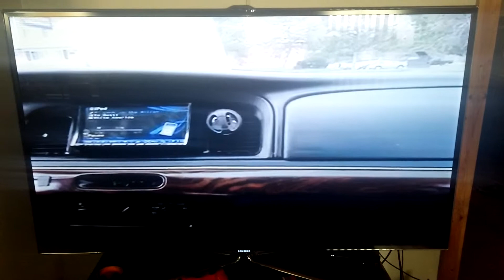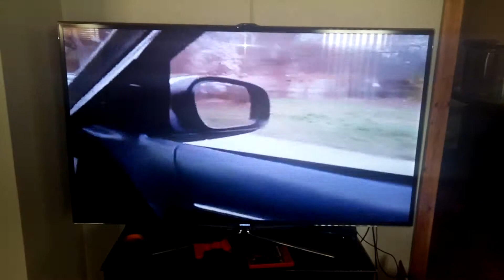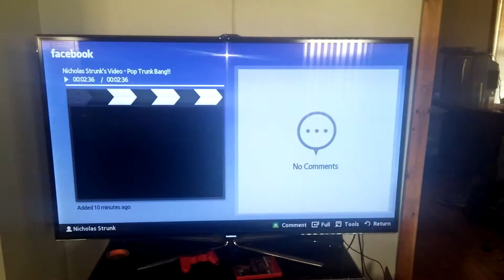2 Orion hcca 15s